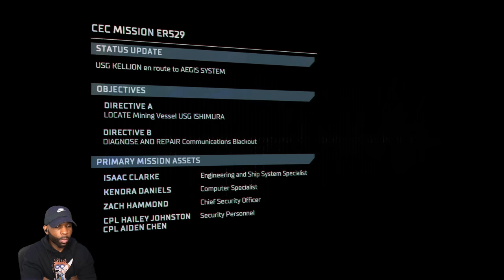I SHOULDN'T HAVE PLAYED THIS GAME | DEAD SPACE REMAKE (Part 1)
Dead Space Remake Part 1 and until the last part will include the full Dead Space Remake on PC. This Dead Space Remake Gameplay is recorded in 1440 60FPS.

Game Info:
Dead Space is a 2023 survival horror game developed by Motive Studio and published by Electronic Arts. A remake of the 2008 game of the same name developed by EA Redwood Shores, it was released on January 27, 2023, for PlayStation 5, Windows, and Xbox Series X/S. It is the first release in the Dead Space series since 2013's Dead Space 3. Like the original game, it is set on a mining spaceship overrun by deadly monsters called Necromorphs following the discovery of an artifact called the Marker, and players controls engineer Isaac Clarke as he navigates the spaceship and fights the Necromorphs while struggling with growing psychosis.

Developer: Motive Studio
Publisher: Electronic Arts
Platform: PS5, PC, Xbox Series X/S
Release Date: January 27, 2023

0:00 - Coming Up
0:21 - Intro
1:18 - Opening Cutscene
7:15 - Chapter 1